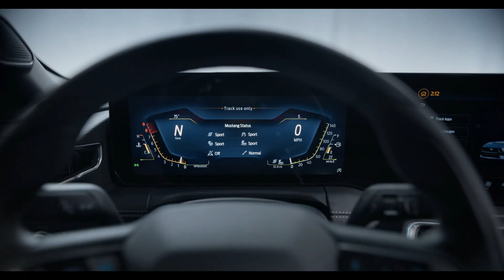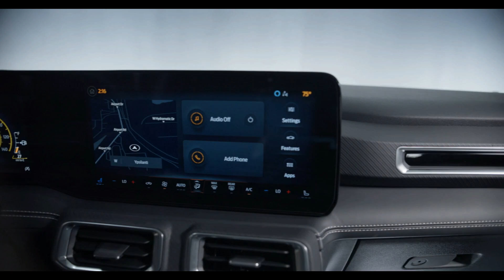Seventh-Generation 2024 Ford Mustang - Muscle Car Firstlook | All Trims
Ford once again sounds a wake-up call for sports car lovers around the world with the introduction of the all-new Ford Mustang. The seventh generation is the most exhilarating and visceral yet, from its fighter jet-inspired digital cockpit to new advanced turbocharged and naturally aspirated engines to its edgier yet timeless exterior design.

The seventh generation adds modern chiseled looks to its heritage-inspired design, which sets out to appeal to the broadest Mustang customer mindset yet.

Its low, horizontal brow across the front emphasizes overall frontal width, while the upper grille design shape is influenced by the original 1960s design. The Tri-Bar LED headlamps continue the Mustang’s classic lighting signature. Its sleek roofline, broad sprinting stance and shortened rear overhang are also true to the authentic proportions of the first generation, while the widened rear haunches point to the power over the wheels in true Mustang style.

The roofline is optimized for driver entry and exit without removing their helmet on the track, and an extended rear deck houses a new crisp signature tri-bar lighting and redesigned diffuser for improved aerodynamic balance in the rear.

Each model in the Mustang lineup carries its own unique front end. GT is differentiated from EcoBoost models by larger, more aggressive grille openings, engineered to allow increased airflow, reflecting the increase in power and performance. The car’s aerodynamics are optimized further with the addition of new hood vents and redesigned front splitter.

“Both the EcoBoost and Mustang GT have unique styling cues that deliver on their promise of Mustang Performance,” said Christopher Walter, Ford Mustang design manager. “The new Mustang is more chiseled and edgier, leaning into Mustang’s classic brawniness and timelessness.”

Mustang convertible continues its drop-top legacy offering maximum open-air freedom. A simple, one-touch activation with a single-handle center latch opens and closes the fully lined and insulated fabric roof. The compact roof design and independent rear suspension also contribute toward segment-leading trunk space that can accommodate up to two golf bags.

Behind the chiseled exterior silhouette of the seventh-generation Mustang lies the most technologically advanced, driver-centric cockpit of any Mustang to date. The fighter jet-inspired cockpit offers the driver two flowing and curved displays that can be quickly customized to show information the driver wants or needs to see.

The car’s 12.4-inch digital instrument cluster can be customized to display different animated designs and new drive-mode dependent visuals. Based on the same Unreal Engine 3D creation tool used in modern video games, when choosing personalized drive mode settings, the car’s current setup is displayed on the center stack as real-time graphical renderings. Settings can be adjusted by simply swiping the graphic to rotate the car virtually in a true gamified style

It starts with Mustang GT, now powered by an advanced, 5.0-liter Coyote V8 engine. The fourth-generation 5.0-liter is set to deliver the most naturally aspirated horsepower of any Mustang GT thanks to an innovative dual air intake box and dual-throttle body design, that helps minimize induction loss by enabling higher air flow rates.

Ford has saved the manual transmission for a new generation and the 5.0-liter V8 continues to offer a standard six-speed manual transmission for customers who want an uncompromised connection to eight-cylinder power. Ford’s advanced 10-speed automatic transmission is available, and it almost instantaneously reconfigures its shift patterns to match the selected drive mode.

Customers who desire Mustang’s fun-to-drive feeling with fuel efficiency benefits can opt for the EcoBoost model, powered by an all-new, four-cylinder turbocharged 2.3-liter powertrain.

Car Accessories

Dash Cam
boAt Dual Port Rapid Car Charger
Organic Car Perfume
SOFTSPUN Microfiber Cloth
Adjustable Car Phone Holder